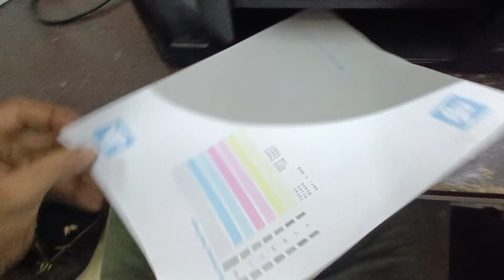Canon G3010,G2010,printer Error: P08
the error P08 is error for abnormal temperature in print head. Aa possible cause the ink cartridge is faulty and needs to be replaced.The same

Printer error has occurred.

5200
5205
5206